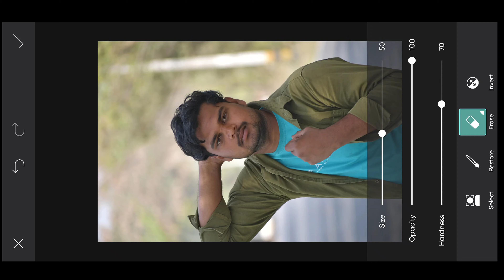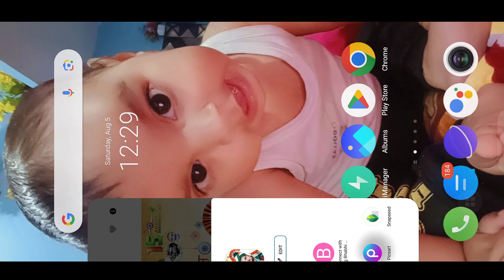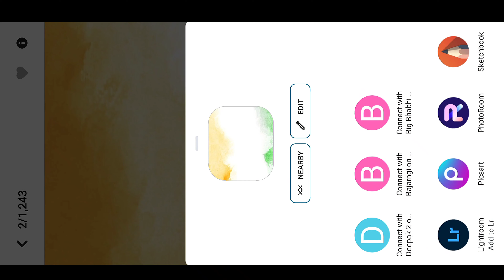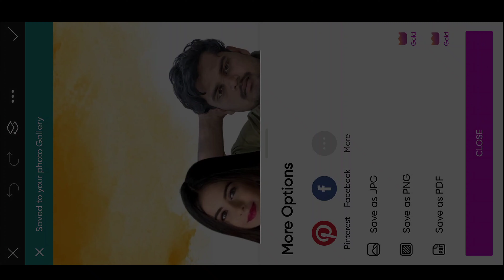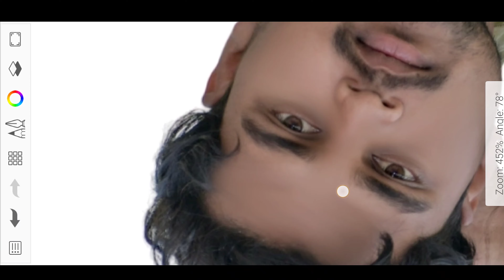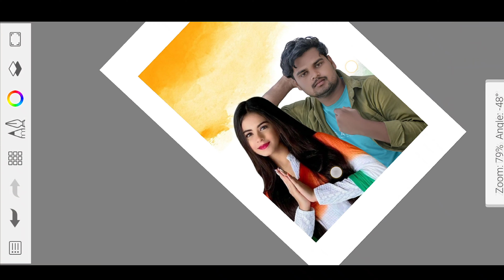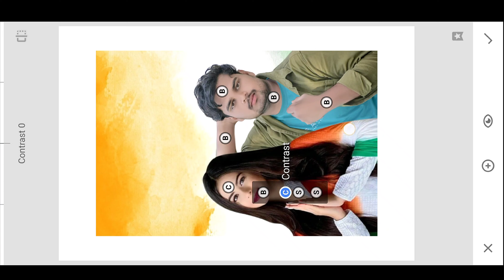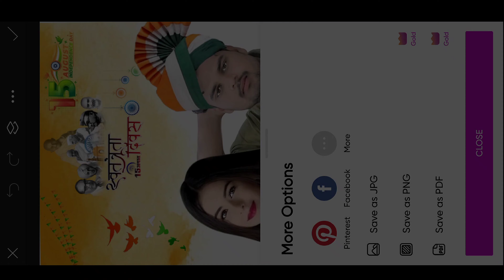15 August photo editing 2023 | Girl के साथ 🥺 || Full Hindi Tutorial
15 August photo editing 2023 | Girl के साथ 🥺 || Full Hindi Tutorial

PicSArt,
editing.

Photo ko Gora Kaise Banaye | Picsart me photo White face Kaise Karel step by step PicsArt editing | how to make skin white | Clean face | Hide pimples Make smart face I editing in Picsart | Picsart editing
 | Mobile Retouch
Editing Tutorial | best editing tutorial | New Stylish Editing Clear face Straight Hair Style Stylish Look Face Smooth Photo

Editing Tutorial Step by Step In Hindi | How to whiten | Change Face Color From Advanced Tricks | How to make a Smart
Outdoor
PicsArt Photo Editing White Face | Background Change Manipulation Editing | Picart Tutorial
Separa ation

Photo ko Gora Kaise Banaye | PICsart me photo White face Kaise Karel step by step PicsArt editing | how to make skin white | Clean face | Hide pimples Make smart face I editing in Picsart | Picsart editing tutoriall All Tips Step By Step | Mobile Retouch Editing Tutorial | best editing tutorial | New Stylish Editing Clear face Straight Hair Style Stylish Look IPICSArt Photo Manipulation| Face smooth Photo Editing Tutorial Step by Step In Hindi | How to Whiten or Lighten Skin in Picart| Change Face Color From Dark to White Tutoriall PicsArt Skin Retouching Tutorial | Advanced Tricks | How to make a Smart Face in PicsArt | How to Get White Face skin in Outdoor Photo in Picart in Urdu Hindi | How To Face & Skin Smudge Glowing in Using Picsart PicsArt Photo Editing White Face | Background Change Manipulation Editing | Picart Tutorial How to Retouch Skin Flawlessly with Frequency Separation